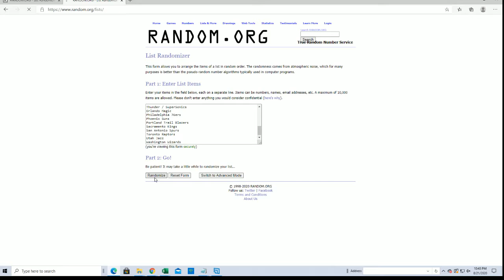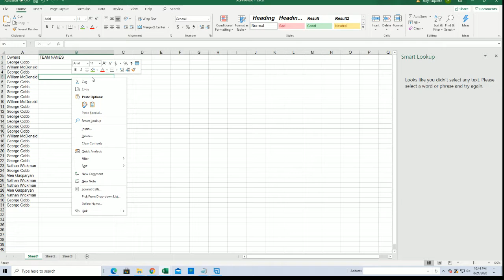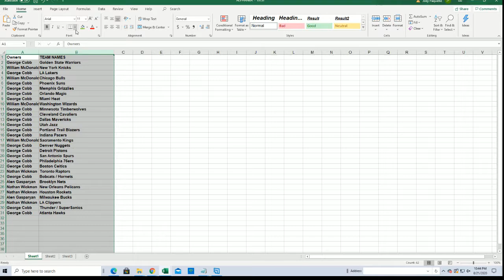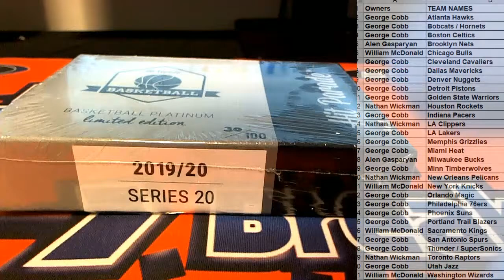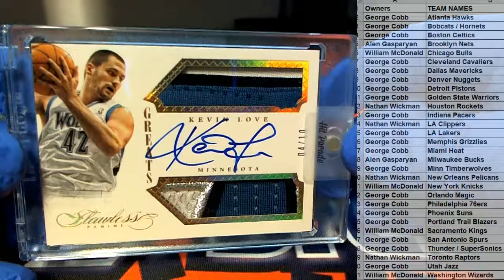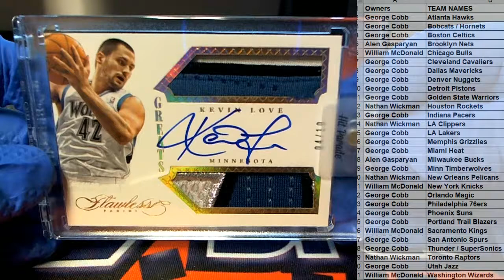2019 20 Hit Parade Basketball Platinum Limited Edition Series 20 ID HPLIMBASK104